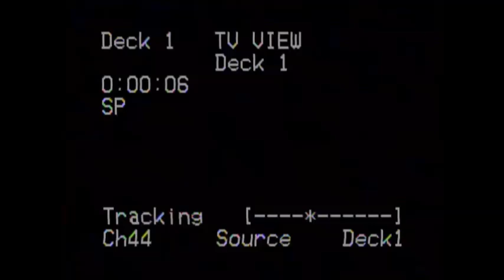VHS Opening #357 Opening to my 1981 VHS of Dot and the Kangaroo